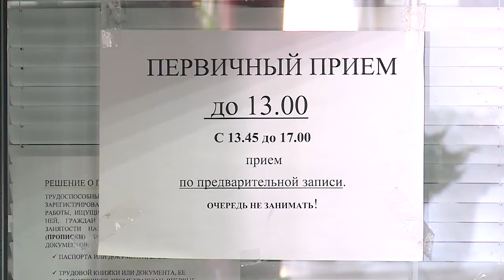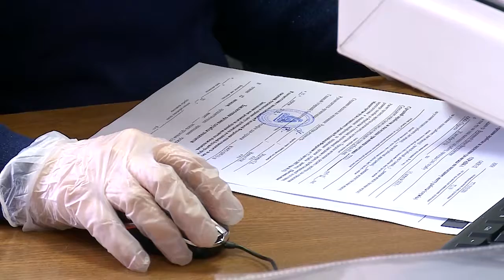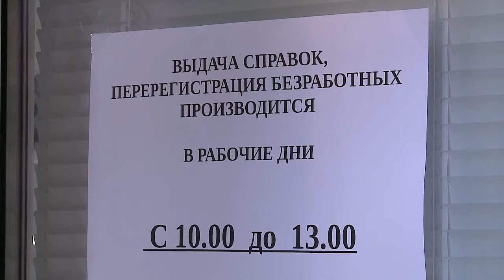Помогут разобраться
Как в условиях самоизоляции встать на биржу труда, какое пособие и кому положено? Об шла речь в программе «Диалог с властью». На вопросы телезрителей ответила директор Мытищинского центра занятости Елена Донскова. Коротко о главном - в следующем материале. (12+)